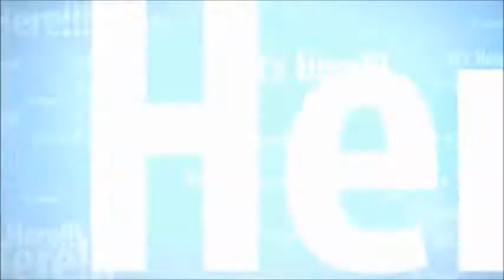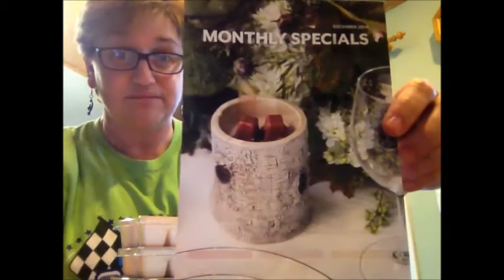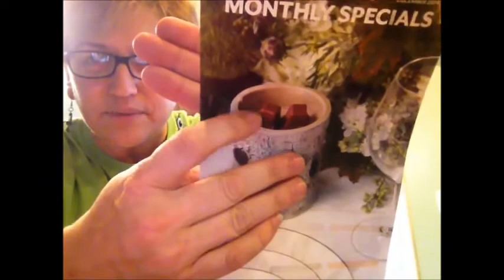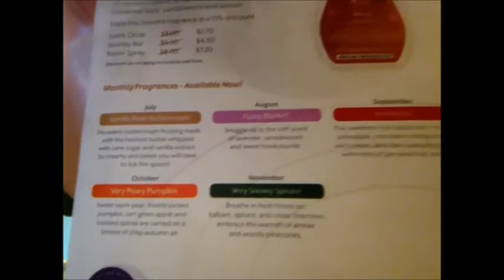Scentsy December 2014 Scent & Warmer of the Month (River Birch & Blessings)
(please select Open House or Party from my Open parties on my website's home page)

Edie Anne, Author, Independent Scentsy Star Director & Coach
"Creating Opportunities for Life"

I'm a Direct Sales Entrepreneur, Industry Leader & Author that brings techniques & skills to help build a strong business and self awareness. I've been coaching people for more than 8 years. Having my own experiences & creating my own story has helped me become a valuable coach & mentor to others. Using mindset & action, I've created an amazing strategy for becoming inspired to not only be a successful entrepreneur but to be an incredible & better "YOU"! This strategy is The Rite of Passage to the Life of Your Dreams.

Based on sharing & creating opportunities, The BNS Network is providing people around the world with a basis for change in their lives. By joining forces with other like minded people, we can provide a catalyst for change & abundance. Team Positive Scents has members world wide & we strive to provide the best coaching & support. Being a Scentsy Consultant is more than just providing a product, it's a way of life. A positive change, a mindset to better things and better living. Joining is easy, sharing is easy and the happiness that follows is priceless. It's about taking the opportunity when it is handed to you. So take it!!

*I am certainly not a miracle worker however I can get your mindset right to accepting a miracle!  ;)

"creating videos" "working at home" "how to" "scent of the month"  "chocolate" "home decor" "wax" "candles" "sales" "Medifast" "tsfl" "weightloss" "work from home" "inspiration" "motivation" "coaching" "diabetes"

Scentsy Velata "Home Party" products Fundraisers Events Compensation "Work at home" jewelry candles wax money gifts chocolate Scent Opportunity EdieAnne VLOG "Scent of the Month" join positive journey employment WAHM "direct sales training" "southbeach diet" sbdiet "healthy living" health education "online business" "network marketing" coaching marketing cooking "home decor" fragrance sency trending shopping "direct selling" travel diabetes